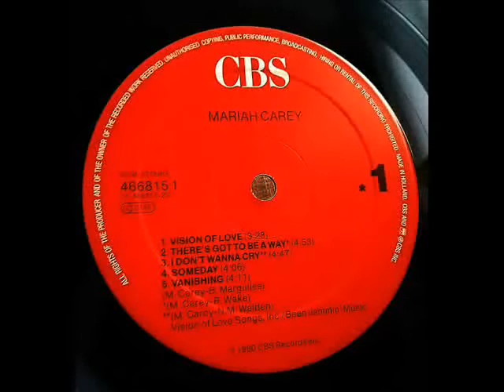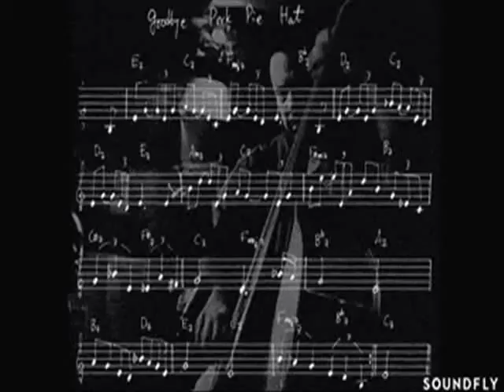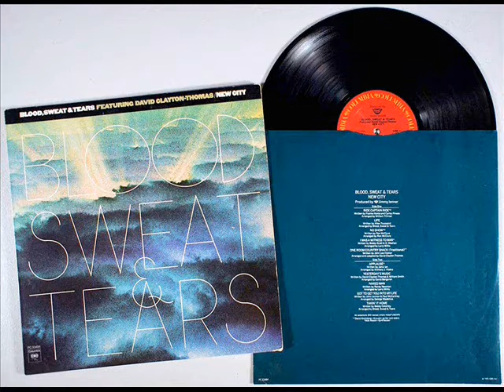Рок посевы Севы Новгородцева 01 02 1980 г